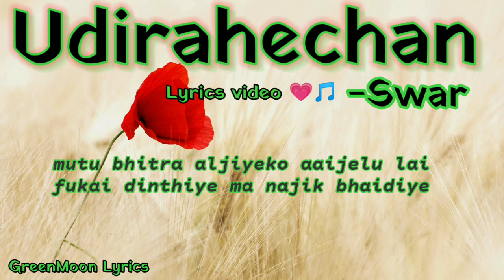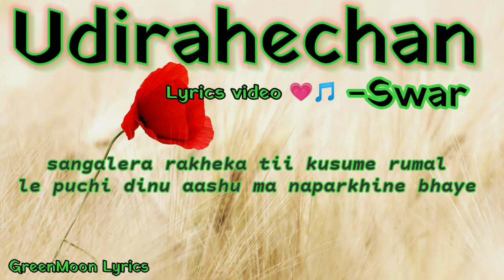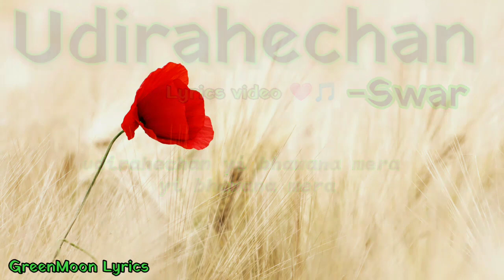Swar _ | _ Udirahexan Yi Bhawana Haru _ | _Swapnil Sharma ✓Lyrics video